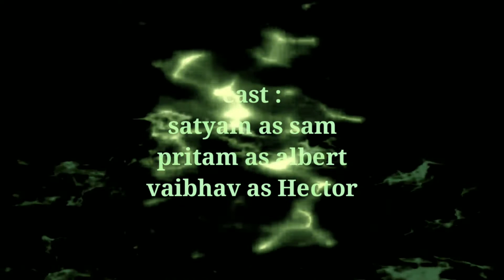HECTOR ORIGIN PART 3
Krombinols studio's presents Hector origin part 3 so enjoy this and plz like kijiye comments kijiye aur plz Mere channel ko subscribe kijiye taki aap meri movie aate hi dekh paaye 😘